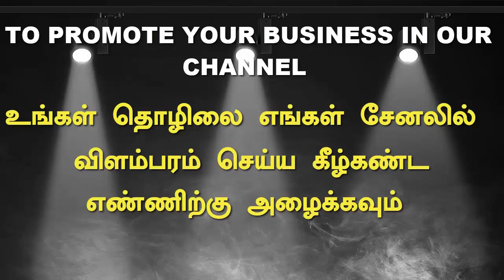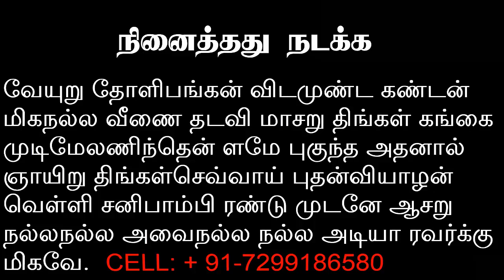1 முறை இந்த மந்திரத்தை சொல்லி வெளியே சென்று பாருங்கள் - Vasiyam - Manthrigam - Thanthrigam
1 முறை இந்த மந்திரத்தை சொல்லி வெளியே சென்று பாருங்கள் - Vasiyam - Manthrigam - Thanthrigam